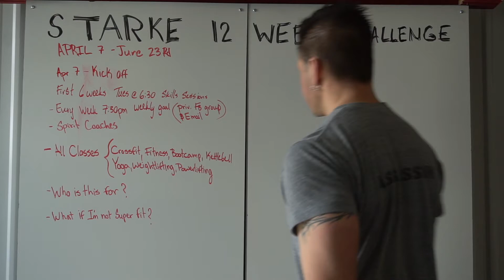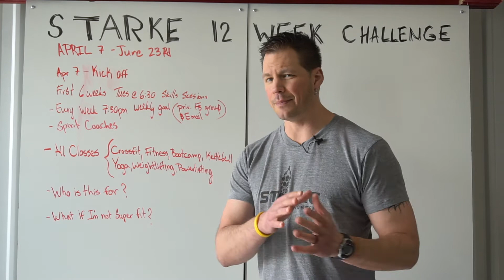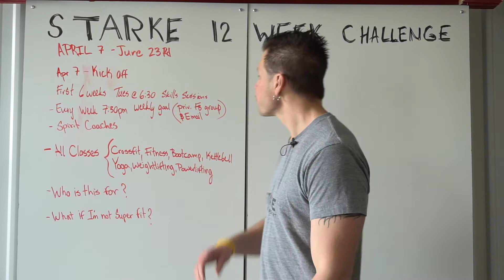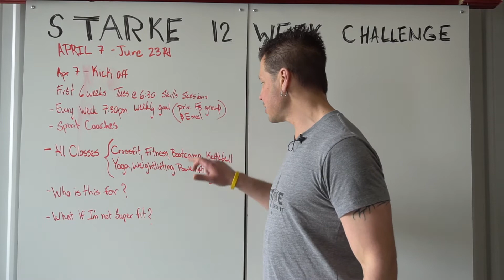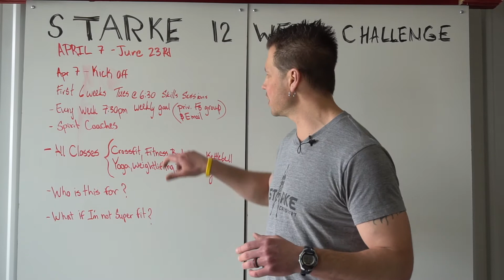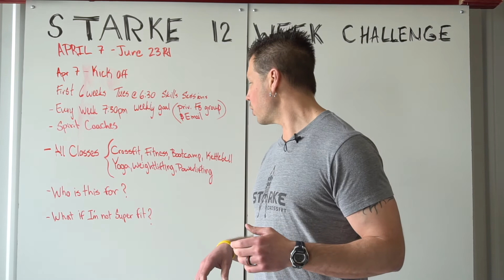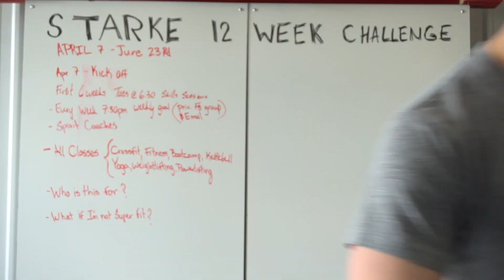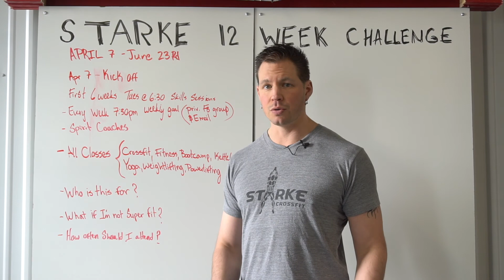Starke "Spring Into Shape" 12 Week Chalenge